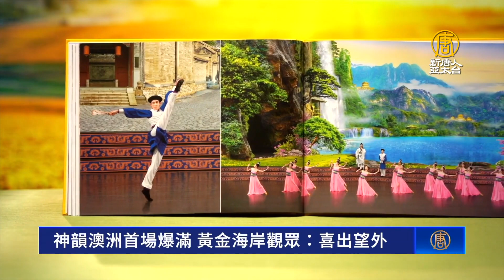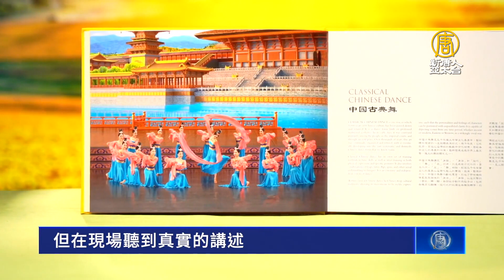神韻澳洲首場爆滿 黃金海岸觀眾：喜出望外